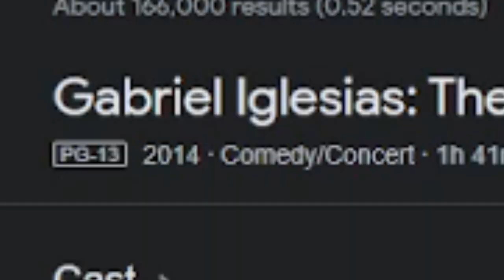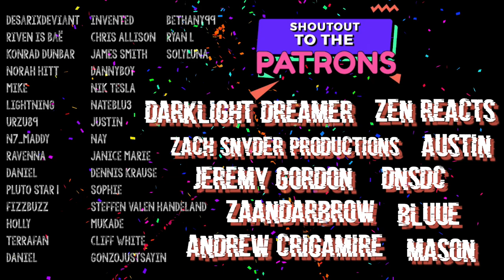oooooh boy...this is actually HILARIOUS!! 🤣🤣 || GIFT BASKET REACTION || PATREON REQUEST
I'M JUST PROVIDING A UNQUE REACTION.
This video is not monetized by any means and will not be to respect the art from these creators.

This video is sponsored by ⚡️REBEL⚡️ ANDREW!!!
Thank you so much for this video request and I'm STILL laughing! 🤣🤣🤣

𝙏𝙃𝙀𝙍𝙀'𝙎 𝘼𝙉𝙊𝙏𝙃𝙀𝙍 𝘾𝙃𝘼𝙉𝙉𝙀𝙇 𝙁𝙊𝙍 𝙂𝘼𝙈𝙄𝙉𝙂

𝘵𝘩𝘦𝘳𝘦'𝘴 𝘢 𝘤𝘩𝘢𝘯𝘯𝘦𝘭 𝘧𝘰𝘳 𝙜𝙡𝙞𝙩𝙘𝙝𝙓𝙜𝙧𝙖𝙫𝙚